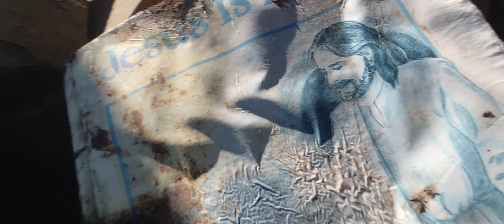Finding Freedom Anamorphic Short Film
Finding Freedom.

Moment Invitational Submission

Starring: Kyra Isaacs
Director: Brionne Olsen
Additional Vocals by Kyra Isaacs
Written by Brionne Olsen
Shot on Mobile

Synopsis:

The truth is that the pursuit of freedom has been a long journey from early civilisation to massive slavery for profits. Economic emancipation for women in the workplace to freedom under law where equal rights are not observed, time and time again we rise up when injustices is a spectacle for the world to see and nothing is done.

Kyra Isaacs is a 20 year old woman from South Africa and was born 7 years into our young democracy. Kyra like most young women, are actively making their voices heard but more needs to be done. Kyra is a singer, song writer and artists.

Script:

The other day, I dreamt that I woke up from a dream.

A dream within a dream. The softness of peace inside my mind as I wither away the thoughts of iron burns.

A journey walked by few. Wished by many, all that is won and lost is in a time stuck in old mindsets.

The cure for this cancer is acceptance but still we raise our weapon to continue the fight for what is called FREEDOM.

Household names. News networks. Knees on Necks, the brutal truth of brutality is waved away with flags of demigods on the steps of a Capitol. No one dares to charge the many when the few get pushed further into the field. But out of the mountain of despair, is a stone of hope.

Not a kind word. Not a breast shield, her glory is doubtful when she tells her pain. She’s dismissed when her words fail “this or maybe that or here or there” All the Just need to discharge her truth.

How many feminine and child must be mourned before the ages gives shelter from those who swore to protect. At the hands of the one I loved, those hands grip my throat to leave his mark.

How long until your words, Dear King, how long still, Doctor will they heal this nation. This globe, this time. “Free at last! Free at last! Thank God Almighty we free at last”